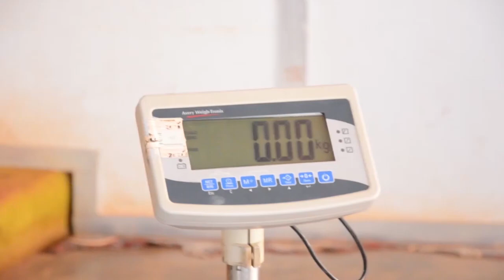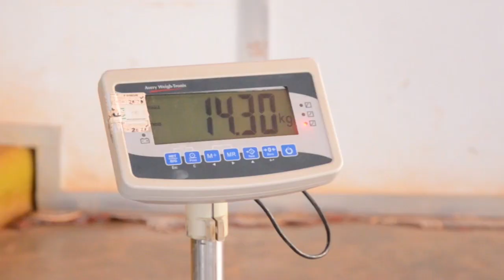WAUZAJI WA GESI WAPEWA ONYO KALI NJOMBE KWA KUUZA BILA KUTUMIA MIZANI/UTAKUWA UMEFANYA KOSA/